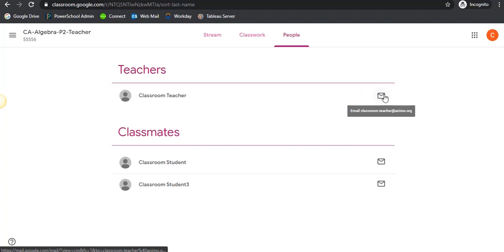Como enviar un correo electronico a sus maestros en su aula de Google (Video #3)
Padres y estudiantes, este video es un tutorial para como enviar un correo electronico a sus maestros en su aula de Google.